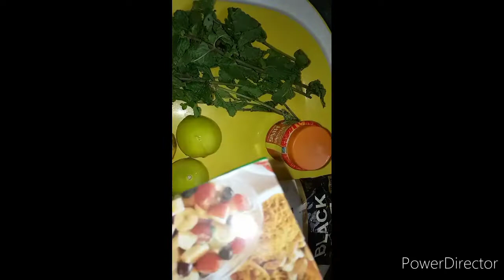मजेदार स्वादिष्ट जलजीरा घर पर आसानी से बनाए सभी आप के जलजीरा की तारीफ करेंगे!!